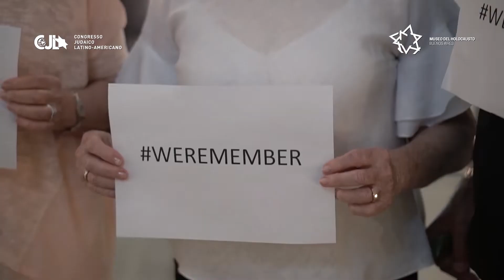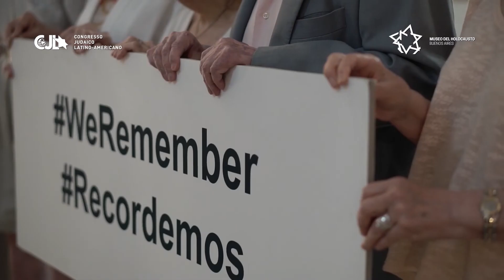WeRemember: A message from Holocaust survivors in Argentina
"Why did we endure so much pain?" Buenos Aires is home to the largest Jewish community in Latin America. These survivors have an important message to share.

Thank you to Museo del Holocausto de Buenos Aires and Congreso Judio Latinoamericano for this moving video. Together, WeRemember.